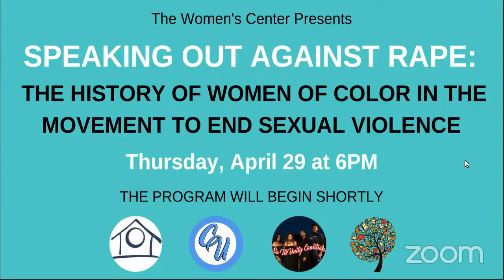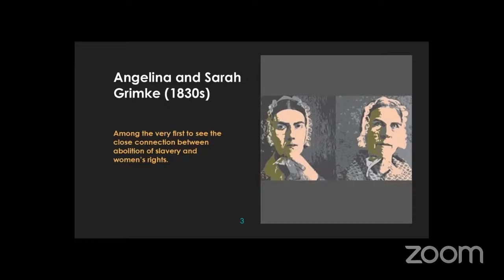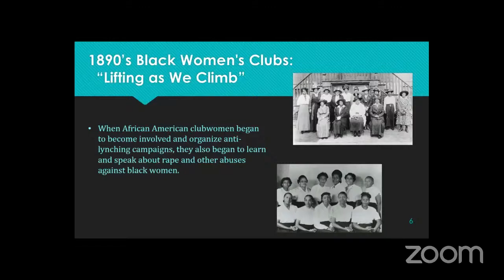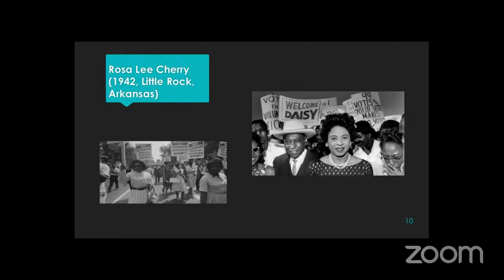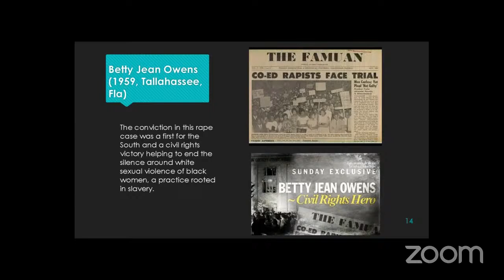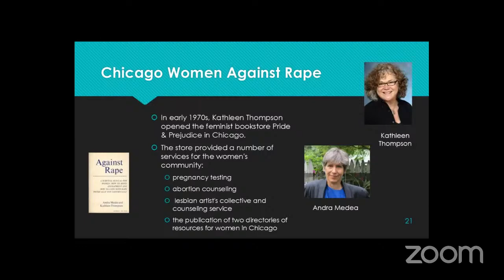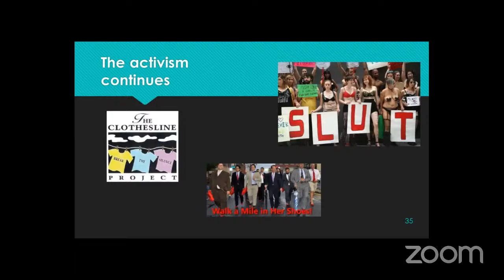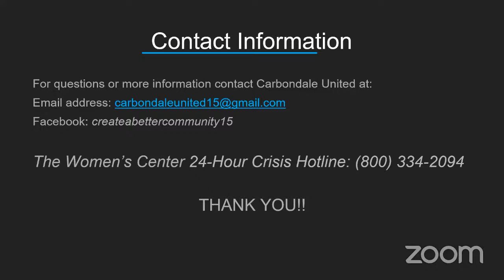Speaking Out Against Rape: The History of Women of Color in the Movement to End Sexual Violence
Join the Women's Center to learn about the history of women of color in the movement to end sexual violence. Featuring Ida B. Wells, Rosa Parks, and other unsung heroes of the women's history movement.